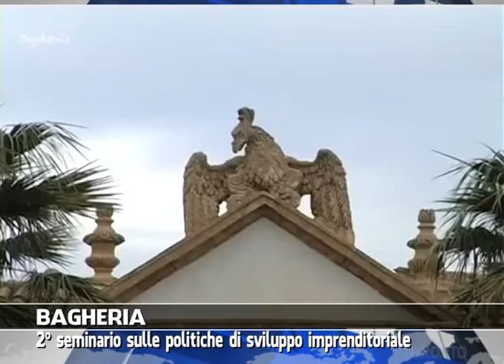VG8 - EDIZIONE 03 OTTOBRE 2014